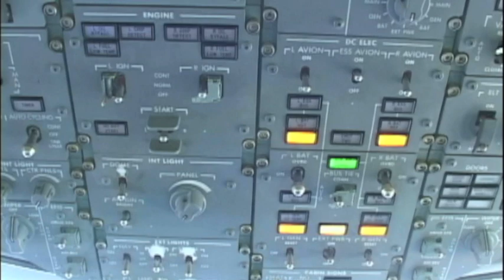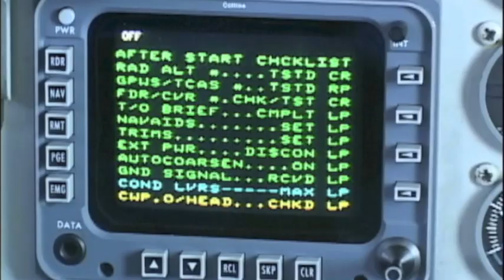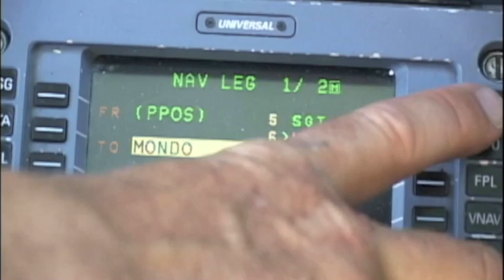Ballina to Sydney - REX Sf340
Download the full REX 3 hour Video for only $15